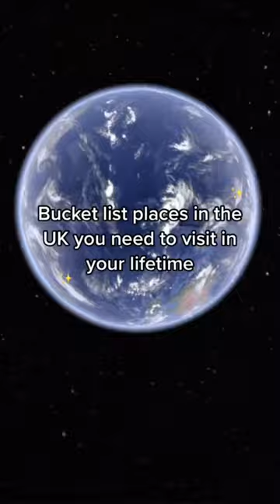Bucket list places to visit in the UK 🇬🇧